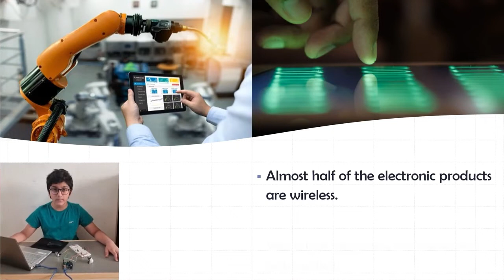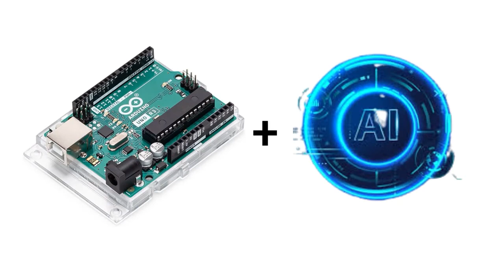Codeavour Winner 2021 | OMOTEC l An international AI (Artificial Intelligence) & coding competition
The ability to discover, apply and experience the process of problem-solving through technology comes frequently humming at OMOTEC.

Yay! Here are the winners of Codeavour 2021 - An international AI (Artificial Intelligence) & coding competition.

Advit Ranawade - Amazing Second Runner-up
Ahmed Khan - Consolation Prize
Neev Doshi - Sunfounder Best Hardware Project.

 Kudos to these young minds, their parents, and OMOTEC's mentors!
May these young achievers scale greater heights under the guidance and engagement of OMOTEC's mentors.